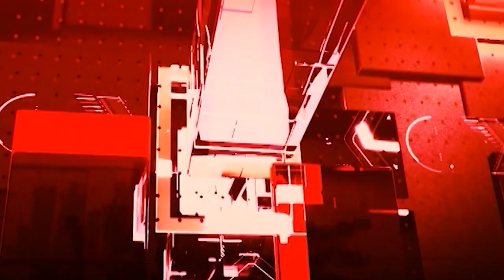PM Modi ने की अपील, कहा- 13-15 अगस्त के बीच राष्ट्रीय ध्वज फहराएं, AI ANCHOR Aadhya | AI Video